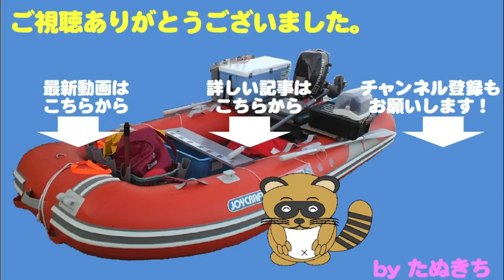タイラバで、またまた巨大魚キャッチ成功！？ huge snapper 94cm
台風や秋雨前線により、なかなか出られなかった海！
今回は前半アオリイカを少々キープ。
しかし、沖の魚は渋い状況です。
そんな中、最後にやってきたビッグチャンス！！